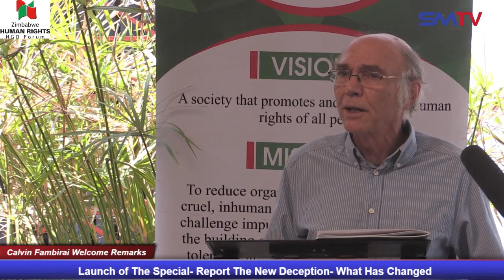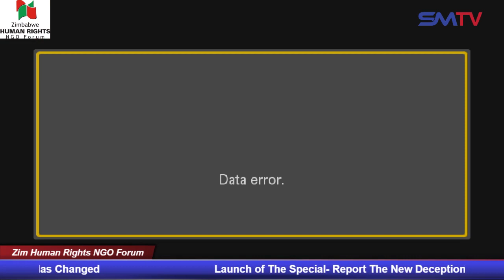The New Deception, What has changed Zim Human Rights Forum Special Report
ABOUT

VISION

MISSION